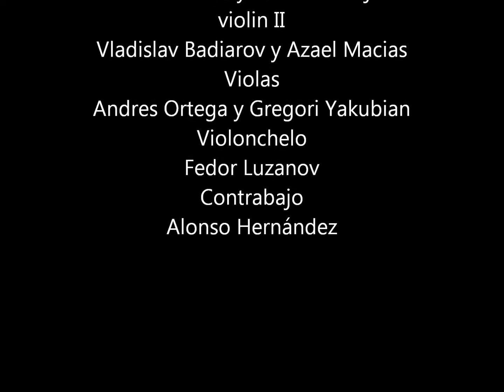Felipe Lopez Del Prado Vals Santa Cecilia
Composicion y arreglo